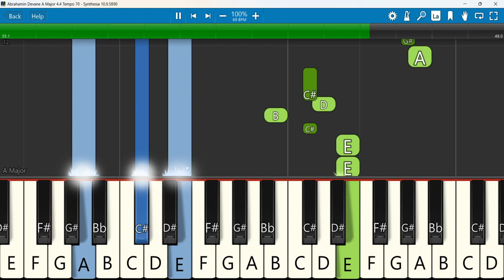Abrahamin Devane Keyboard Notes A Major 4/4 Tempo 70 | ஆபிரகாமின் தேவனே | Rajakani Devaraj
Abrahamin Devane - Rajakani Devaraj
 Keyboard Notes